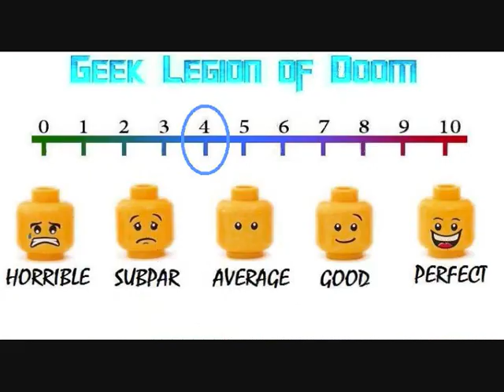BOOTS ON THE GROUND ( 2017 Ian Virgo ) Found Footage Horror Movie Review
Afghanistan October 2014. Five British soldiers, trying to stay alive on the last night of the Afghan War, face not only the Taliban, but also supernatural forces more terrifying than anything they've encountered before. As the night unfolds and their mission is finally explained to them, they find themselves engulfed in a labyrinthine nightmare and forces seemingly from another realm.